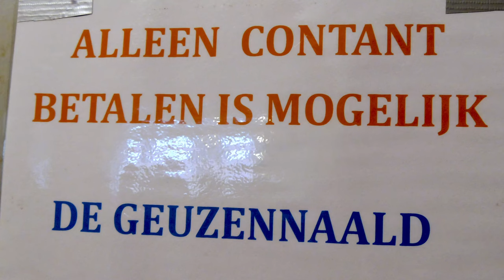Opening Duurzame Geuzennaald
Paul Groothuizen, Poorter van het jaar 2023, opende op woensdagmiddag 28 februari de winkel van de Geuzennaald. In zijn toespraak pleite hij om de niet meer gedragen 1 april kleding aan de Geuzennaald terug te geven, zodat deze hersteld en opnieuw in omloop kan worden gebracht. De opening ging met het ontkurken van een fles ´champagne´ met een verrassend resultaat.

Paul Groothuizen, Poorter of the Year 2023, opened the Geuzennaald store on Wednesday afternoon, February 28. In his speech he advocated returning the no longer worn April 1 clothing to the Geuzennaald, so that it could be repaired and put back into circulation. The opening was with the uncorking of a bottle of 'champagne' with a surprising result.